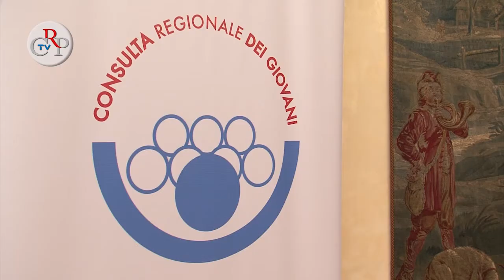Scooter Sicuro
Hanno imparato a guidare l'agognato motorino in modo corretto, hanno studiato il codice della strada e fatto attenzione anche agli aspetti ambientali del trasporto su due ruote. Per questo un gruppo di studenti è stato premiato a Palazzo Lascaris, dopo aver partecipato al corso di formazione realizzato dall'associazione Scooter Sicuro, in collaborazione con la Consulta Giovani. Il corso è stato frequentato da 592 ragazzi di 29 classi di 12 scuole di Torino, Novara e Cuneo.
[Interviste a Lorenzo Leardi, presidente della Consulta Giovani e a Luca Pons, presidente dell'associazione Scooter Sicuro]